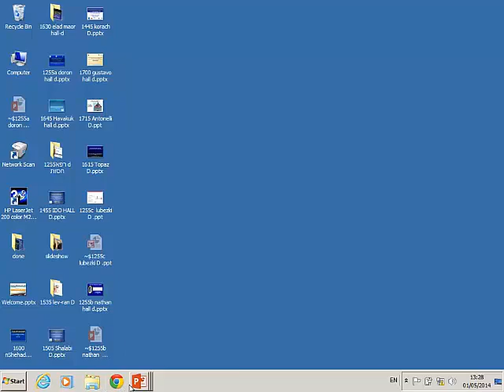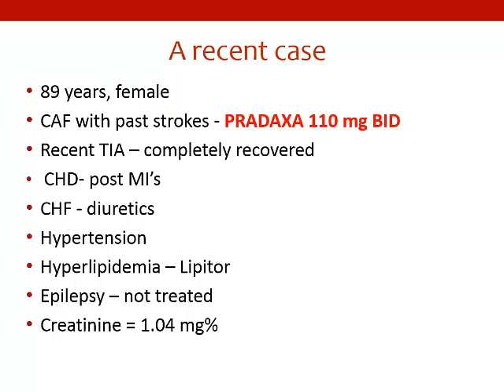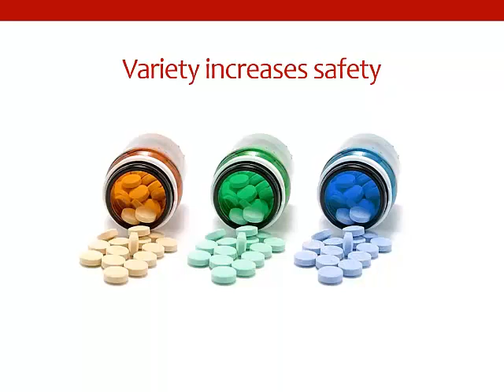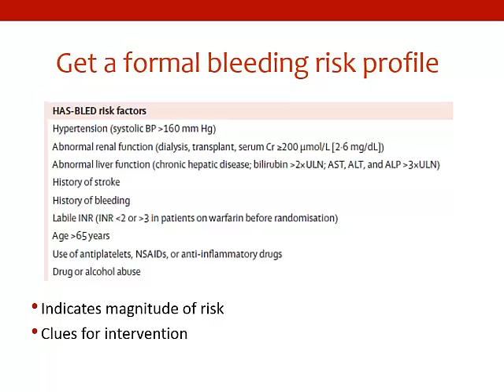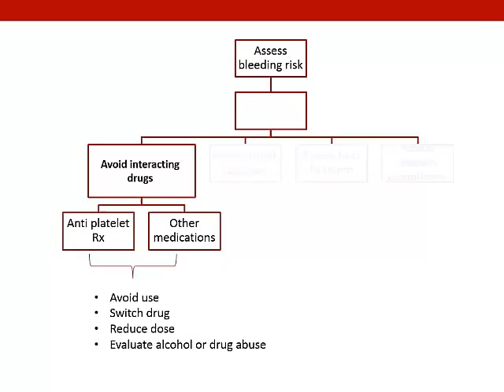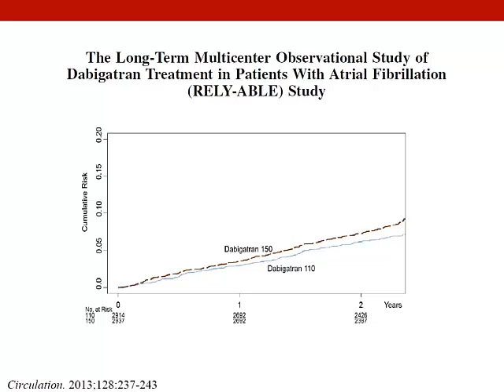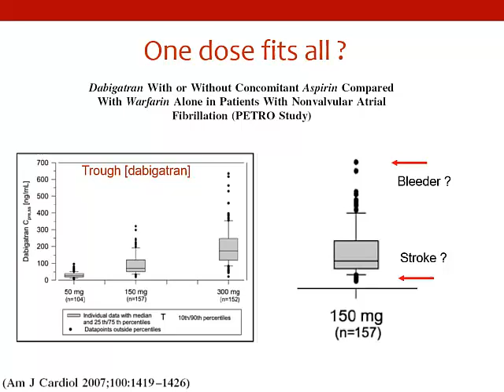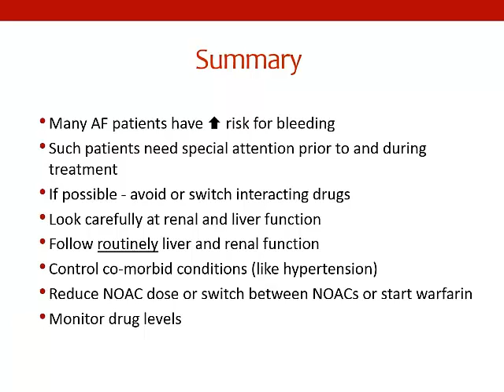The Use of Noacs in a Patient with an Elevated Risk of Bleeding: What are the Solutions?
The Use of Noacs in a Patient with an Elevated Risk of Bleeding:
What are the Solutions?
Aharon Lubetsky
Sheba Medical Center, Tel Hashomer, Israel